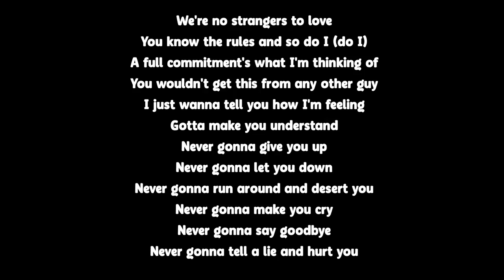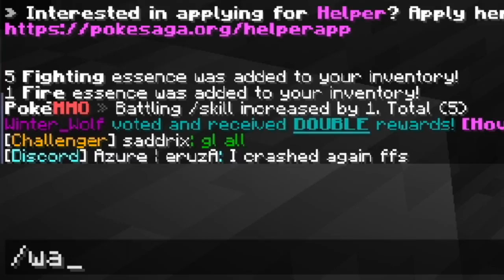I Spent 100 Days in Minecraft Pixelmon.. Here's What Happened..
TODAYYY, I BECOME A PIXELMON MASTER??
5k likes?
2nd channel: @Calvin9000